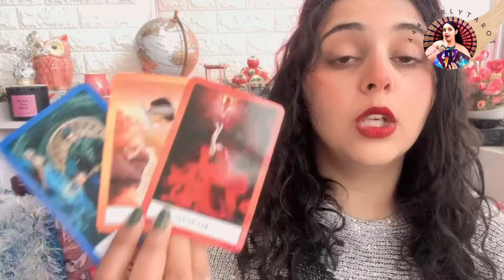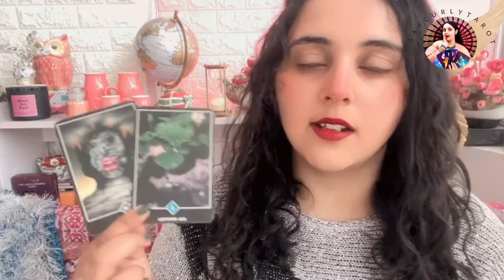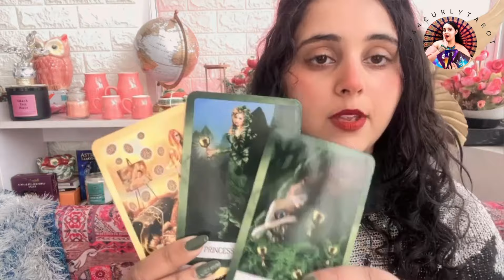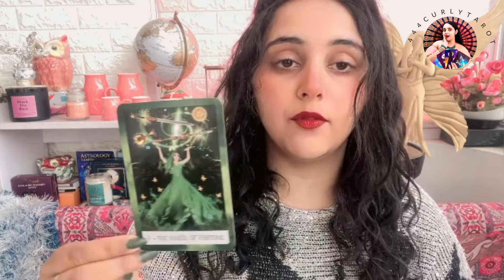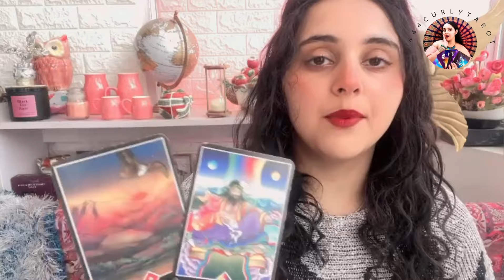Love Advice For You💕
💜💜PAID CONSULTATION APPOINTMENT 💜💜

🌸Paid readings available on calls, audio and video modes 🌸

My name is Aayushi Bhargava and I go by name of 444curlytarot on Instagram and hinditarot YouTube channel @444curlytarot

🧚🧚🧚🧚I also provide free reading, manifestationtechniques and daily card pull messages at my instagram channel

Today pickacardreading about love advice for you
It is general reading so take what resonates and for personal readings feel free to reach me out on details shared above

If you don’t know how to choose a card If you don’t know how to choose a card for your reading,

I will provide you channelled messages from universe as guidance for betterment of life.

The time stamps are-
Pile1️⃣-01:42
Pile2️⃣-07:19
Pile3️⃣-13:46
Personal Session- 19:36